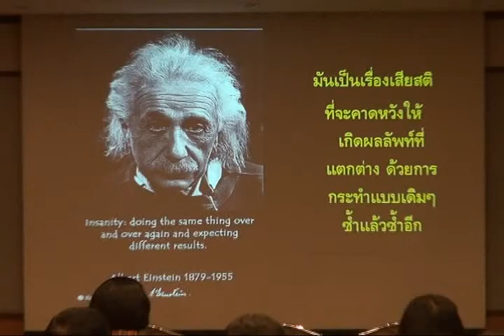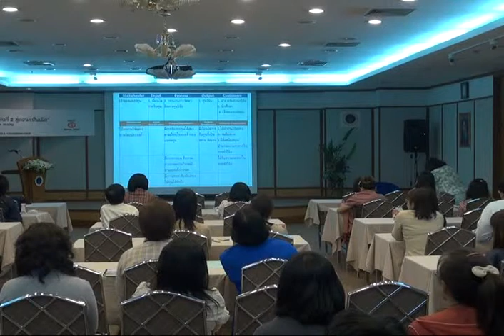MUSC ก้าวที่ 2 สู่ความเป็นเลิศ (5)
MUSC "ก้าวที่ 2 สู่ความเป็นเลิศ" โดย ผศ.เชิญโชค ศรขวัญ